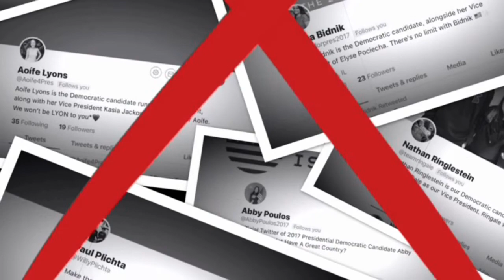Angela Magnelli - Con